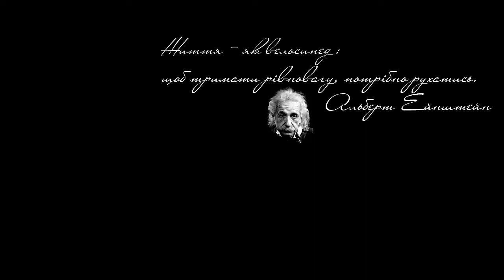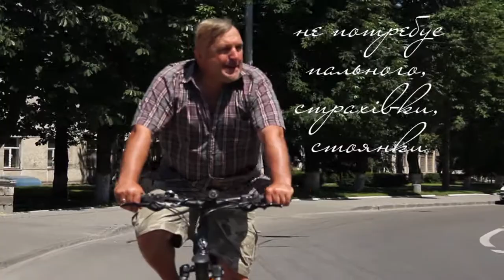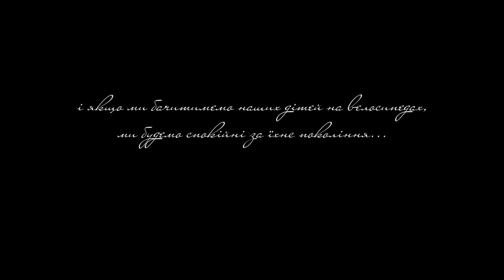ВелоМістоТернопіль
Це відео було зроблене в рамках проекту популяризації велосипедного руху у місті Тернополі.
 Знімав Василь Мізюк. Я намагався не заважати і навіть деколи допомагав)

Хочу подякувати:
- всім Хто їхав на велосипеді у кадрі
- всім Хто допомагав у процесі фільмування
- особлива подяка Міліції на Мотоциклах - вони справді Дуже допомогли!